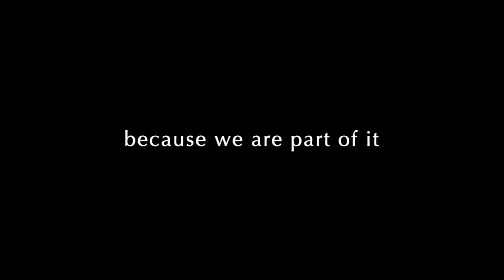Tribute to WildLife | Video & Photography | CleMpasS.cOm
Tributo a la vida salvaje, es un homenaje que quiero rendir a la naturaleza, una serie de imágenes que han cautivado mi atención desde el primer día que toque una cámara fotográfica.

La Fundación Proyecto AVE, se ha dado la tarea de registrar audiovisualmente la flora, la fauna y las dinámicas de la vida natural, es por ello, que un tributo a la vida salvaje busca sensibilizar a través de imágenes e invitarnos a disfrutar de nuestro entorno y apreciar la incalculable belleza que nos rodea.

¡Recordarnos que somos parte de un todo!

Para este video, se han recopilado algunos TimeLapses desde las alturas de las montañas en Los Andes, escenarios importantísimos que filtran y renuevan el ciclo del agua en La Tierra.

Fundación Proyecto AVE:
.- Hnos. Passariello.
Video y fotografía:
.- Clemente Passariello.
.- Fabián Passariello.
.- Daniel Cáceres.
Biólogo especialista:
.- Marcial Quiroga.
Equipo de producción:
.- Rafael Guerrero.
.- Yhosmer Rangel.
.- Grecia Vargas.

Videos realizados en el marco de las actividades de La Fundación Proyecto AVE y U.M.I.A.A (Unidades móviles de Investigación Ambiental Alternativa)

CleMpasS.cOm

Tribute to wildlife, it is a tribute that I want to pay to nature, a series of images that have captivated my attention from the first day I touched a camera.

The AVE Project Foundation, has been given the task of audiovisual recording of the flora, fauna and dynamics of natural life, which is why a tribute to wildlife seeks to raise awareness through images and invite us to enjoy our environment and appreciate the incalculable beauty that surrounds us.

Remind us that we are part of it!

For this video, some TimeLapses have been collected from the heights of the mountains in the Andes, very important scenarios that filter and renew the water cycle on Earth.

AVE Project Foundation:
.- Hnos. Passariello.
Video and photography:
.- Clemente Passariello.
.- Fabián Passariello.
.- Daniel Cáceres.
Specialist biologist:
.- Marcial Quiroga.
Production team:
.- Rafael Guerrero.
.- Yhosmer Rangel.
.- Grecia Vargas.

Videos made in the framework of the activities of the AVE Project Foundation and U.M.I.A.A (Mobile Units for Alternative Environmental Research)

CleMpasS.cOm